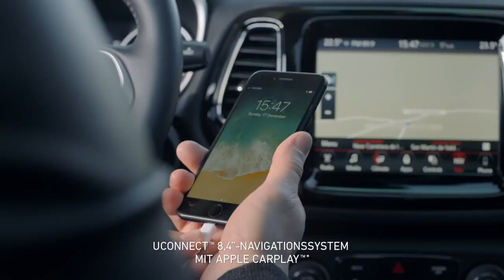Jeep® Compass - Freedom is in the Details | TV Spot 2018